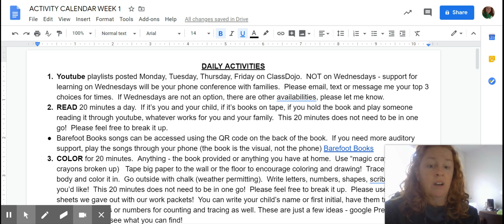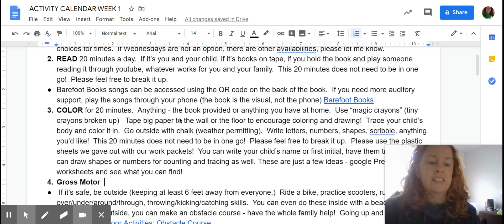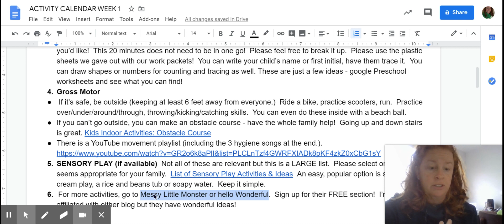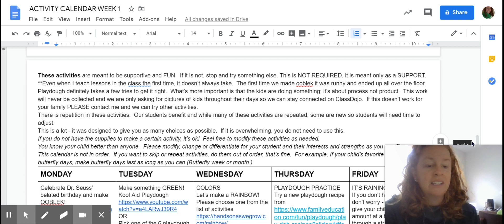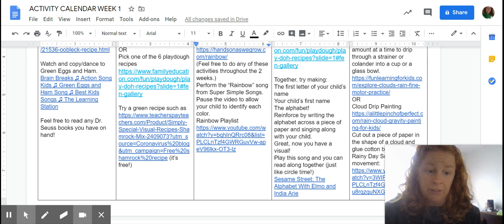HOW TO USE THE ACTIVITY CALENDAR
Parent information video